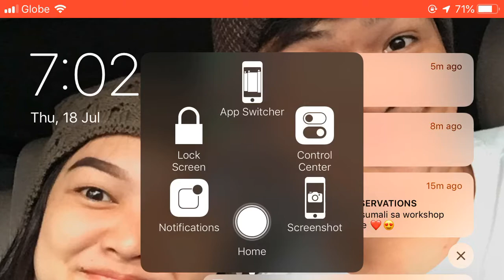Crazy in Love “ solo performance” during Bb. Davnor 2k19!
I felt so blessed because I was given this kind of opportunity and   Knowing that our mentor appointed me  to have a solo dance before the gown competition during Bb. Davnor.